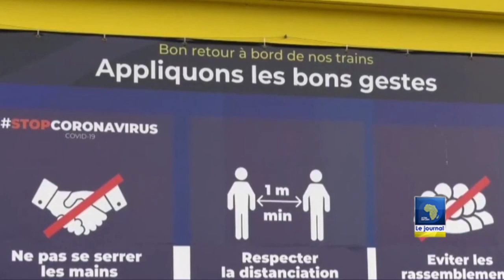Gabon / épidémie de Marburg : le pays prépare sa riposte.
La nouvelle épidémie met l’Afrique centrale en plein réflexion.  Pour la première fois, la Guinée équatoriale est confrontée au virus Marburg, de la famille d’Ebola. Déjà 9 morts au compteur, et 16 cas détectés en moins d’une semaine. Face à cette situation, le Premier ministre, Alain-Claude Bilie-By-Nze, a reçu ce mardi 14 février le ministre de la Santé Guy Patrick Obiang Ndong, et le Représentant de l’Organisation mondiale de la santé (OMS) au Gabon, Magaran Monzon Bagayoko. Afin de tabler sur un éventuel dispositif préventif efficace pour éviter la migration des contaminations vers le Gabon.